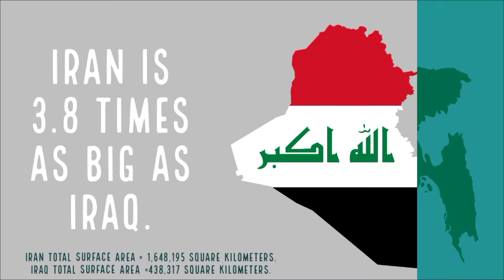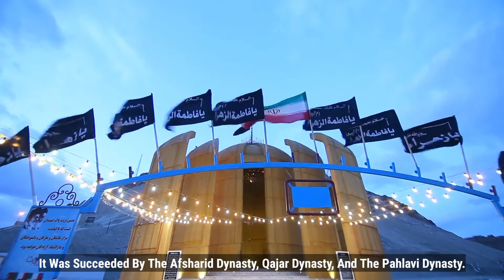Iran - How Big Is Iran 🇮🇷 Actually?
Iran, Known Officially As The Islamic Republic Of Iran, Is A Country Located In The Western Asia .  With An Area Of 1,648,195 Square Kilometres , Iran Is The 17th Largest Country In The World, And The Second Largest In The Middle East After Saudi Arabia. Iran Is Approximately 2 Times Smaller Then India  Or Nearly 2 Times Bigger Then Pakistan In Terms Of Total Surface Area.

Iran Shares Borders With Ten Countries, .nearly Half Of Iran Has An Arid Desert Climate, And Only 7 Percent Of The Country Is Forested . Iran Is Known For Its Massive Reserves Of Fossil Fuels . It Has The World's Second-largest Proved Gas Reserves After Russia, And World's Fourth-biggest Oil Reserves. Iran Has Reserves Of Over 150 Billion Barrels Of Oil, Or 10% Of The World's Total Oil Reserves.Since The Revolution Of 1979, Iran Has Been Ruled By A Complex Governmental Structure. Iran's Government Is Controlled By A Religious Figure, Called The Supreme Leader, Who Is Appointed By A Group Of Islamic Clerics, Called As The Assembly Of Experts . A President, Elected By The People, Is Second In Command, In 1979, After The Overthrow Of The Monarchy, Iran Adopted The Islamic Law, Commonly Known As The Sharia Law . There Are Many Rules And Regulations Which Are Followed In The Country.Polygamy Is Legal In Iran. A Man Can Marry Up To Four Women As Long As Each Wife Agree With That. The Minimum Age For Marriage Is 13 Years For Girls And 15 Years For Boys.There Is A Strict Dress Code Where Females Over The Age Of Nine Must Wear A Hijab In Public . Internet And Television Services Are State-controlled In Iran, And Much Of The Popular Internet And Social Sites In The World Are Banned Here.Now Lets Talk About The History Of Iran.

Iran Counts Among The Oldest Continuous Civilizations In The World .It Has Been Home To Civilized Human Settlements As Early As 4000 Bc! .throughout Much Of Early History, The Land Known Today As Iran, Was Known As The Persian Empire. The First Great Dynasty In Iran Was The Akimenid  Empire, Which Ruled From 550 To 330 Bc. It Was Founded By Cyrus The Great.The Akimenid Empire Was Overthrown By Alexander The Great In 330 BC .After The Death Of Alexander In 323 B.C., The Territories He Had Conquered Were Divided Between His Generals, One Of His Generals Seleucus Nicator, Founded The Seleucid Empire, And Became King Of The Eastern Provinces.The Seleucid Empire  Lasted From 312 Bc To 247 Bc, Until Its Territories Was Conquered By The Parthian Empire. However The Parthian Empire Existed For A Short Time Period  From 247 Bc To 224 Ad, And It Was Conquered By Another Empire Which Was Called The  Sassanid Empire, Sassanid Empire Is Considered As The Last Persian Empire, And Its Period Of Rule Can Be Literally Considered As The Golden Age Of Persia. The Sassanain Empire Covered Nearly 3.5 Million Square Kilometres. The Empire Lasted From 224 To 651 Ad,making It The Longest Ruling Persian Empire.

The Muslim Conquest Of Persia Ended The Sasanian Empire And Was The Turning Point In Iranian History.The Muslim Conquest Resulted In Mass Conversion Of Zoroastrians To Islam During The Eighth To Tenth Centuries, Leading To The Eventual Decline Of Zoroastrianism In Iran, Which Was The Major Religion In Iran Before The Muslim Conquests.

 Iran Was Ruled By Various Caliphates And Dynasties From The 7th To The 15th Centuries, Mongols Conquered It In 13th Century. In The 15th Century, The Safavid Dynasty Established The Safavid Empire, It Was The First Native Empire Of Iran Since The Sasanian Empire, The Empire Ruled Iran, And Some Surrounding Territories From 1501 To 1736 .It Was Succeeded By The Afsharid Dynasty, Qajar Dynasty, And The Pahlavi Dynasty. In 1979, The Iranian Revolution, Resulted In The Overthrow Of The Pahlavi Dynasty And The Establishment Of The Islamic Republic Of Iran.